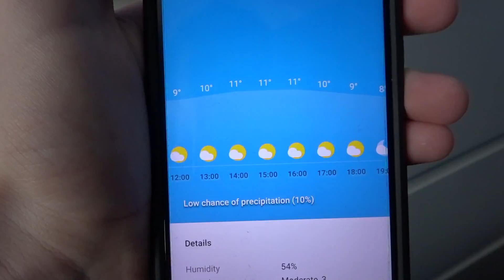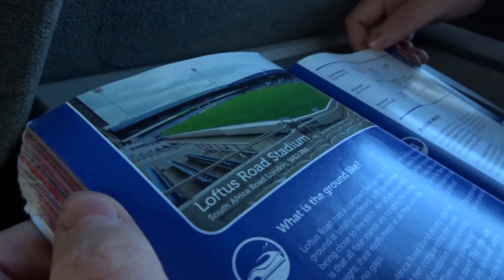PETERBOROUGH beat QPR (again)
QUEENS PARK RANGERS VS PETERBOROUGH UNITED

Utp :)